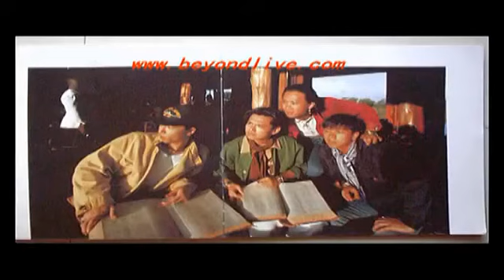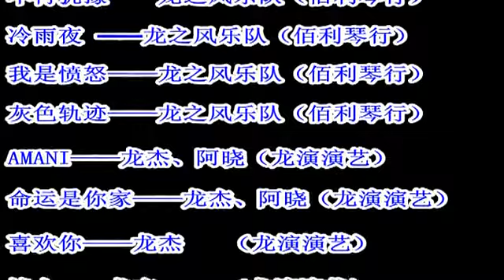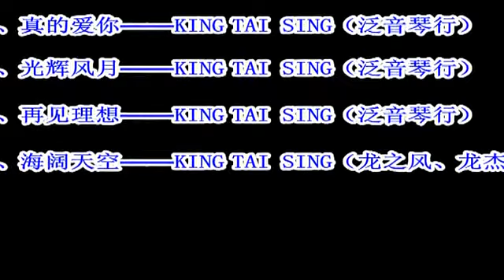廣東羅定市 紀念黃家駒二十周年BEYOND歌迷音乐會